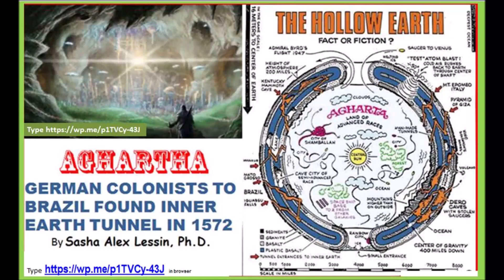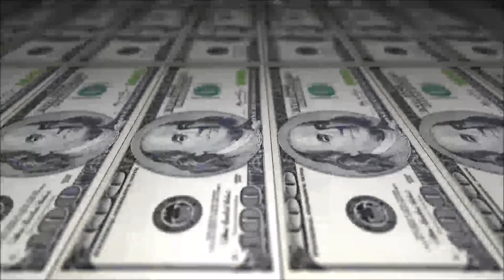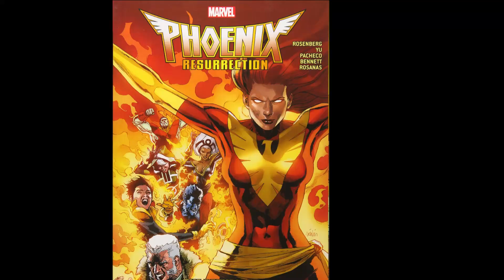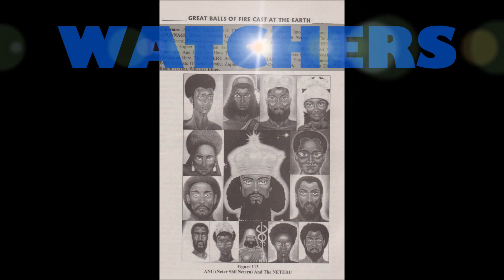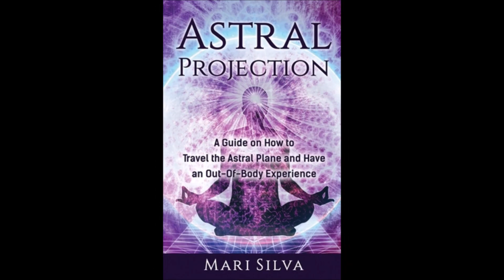INFORMATION ON THE BLUE AVAIN SPHERE ENERGY BEINGS